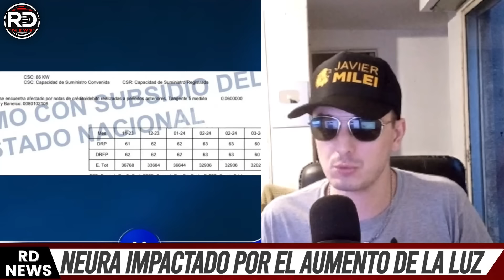¡FANTINO IMPACTADO por la FACTURA de LUZ que llegó en VIVO!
Alejandro fantino en neura media queda impactado por el aumento en la factura de luz en la boleta de luz de edenor que llego a neura.